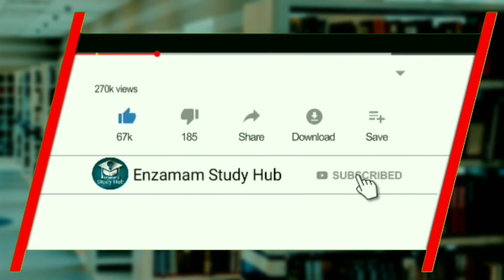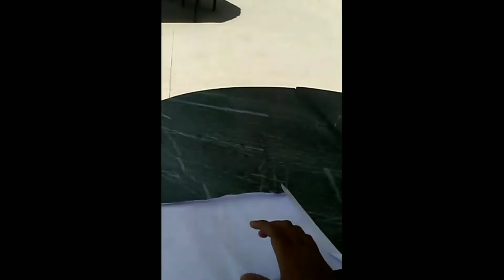A Journey to Himachal Pradesh.Exploring Himachal Pradesh with this magnificent Trip.P & B- 02.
Enzamam Study Hub:
Enzamam Study Hub is an unmatched resource of education through this platform. Education related to Spoken English Course in Multilanguage like Hindi, Assamese, English; English Grammar Course, General Awareness & Current Affairs for exams like UPSC, APSC, State PCS & other competitive exams & Personal Blogs.

"Learn & Live with More Comfort & Confident"

P&B- 02:  A Journey to Himachal Pradesh.Exploring Himachal Pradesh with this magnificent Trip: